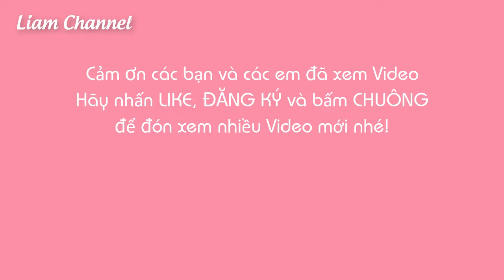Cách làm SQUISHY CÂY KEM | MAKING SQUISHY ICE CREAM | Liam Channel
Hôm nay chị Liam sẽ hướng dẫn các bạn làm Squishy CÂY KEM siêu dễ thương. Chúc các bạn xem video vui vẻ nhé!

THANK YOU FOR WHATCHING MY VIDEO!
My Channel.